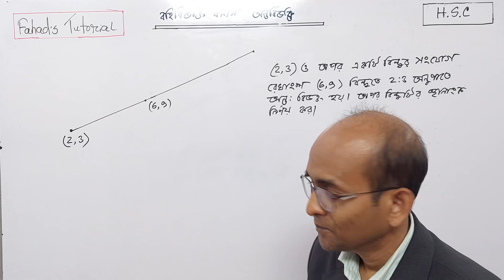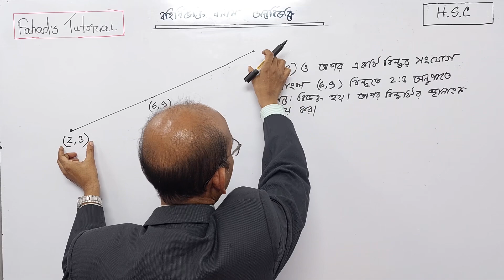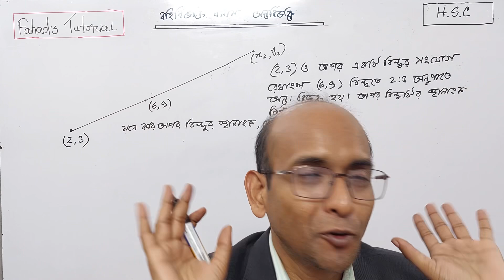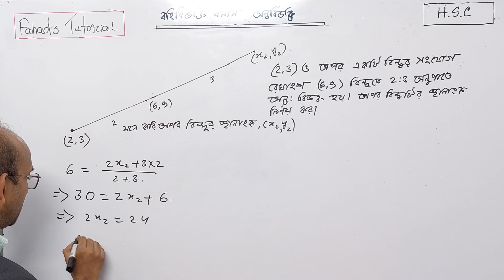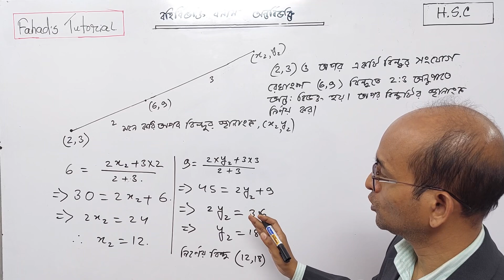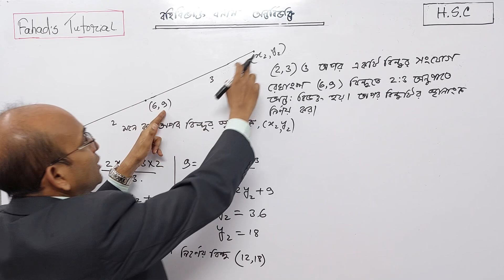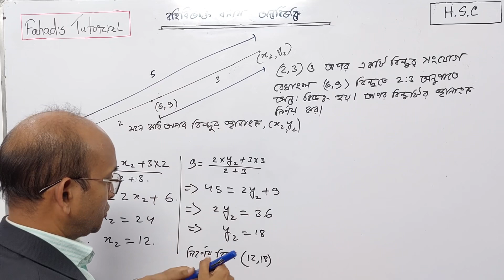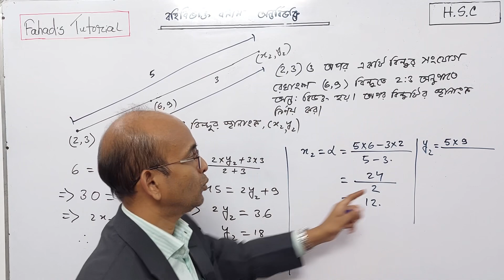অন্তর্বিভক্তি বনাম বহির্বিভক্তি । ইন্জিনিয়ার মনির আল ইসলাম স্যার । Fahad's Tutorial